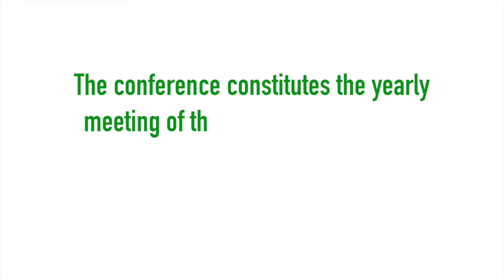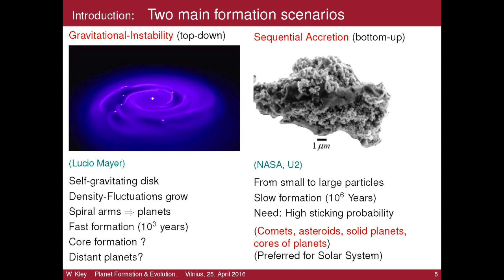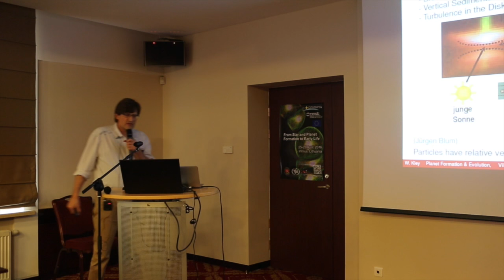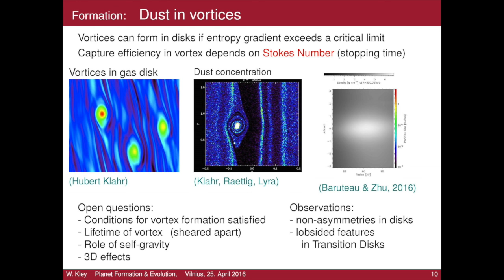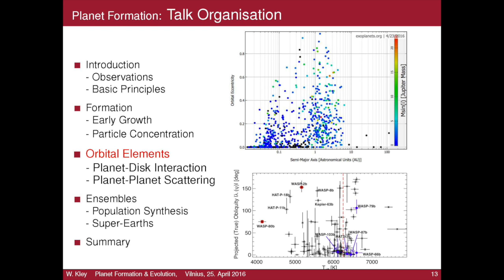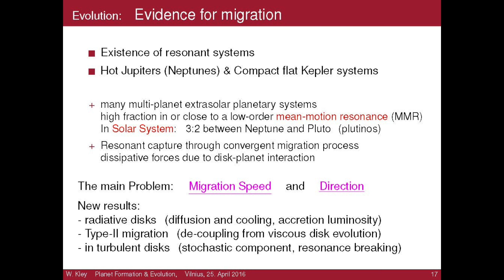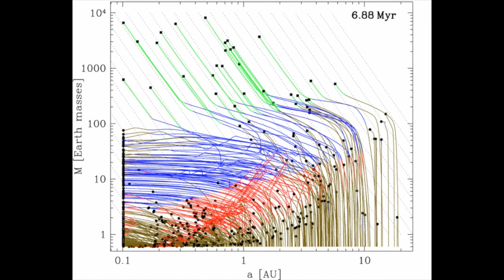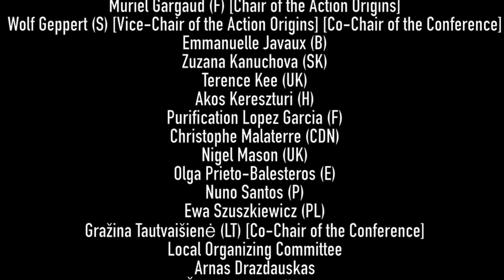THE FORMATION AND EVOLUTION OF PLANETARY SYSTEMS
Wilhelm Kley, University of Tübingen, DE - Vilinius, April 25th - CONFERENCE: FROM STAR AND PLANET FORMATION TO EARLY LIFE - The conference constitutes the yearly meeting of the COST Action "Origins and Evolution of Life in the Universe" and the Nordic Network of Astrobiology, 25-28 April 2016, Vilnius, Lithuania